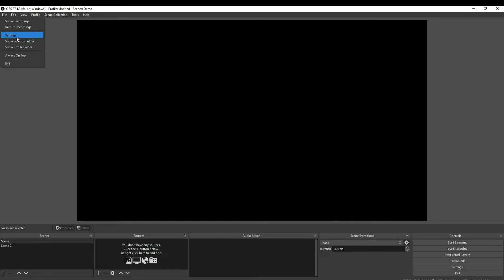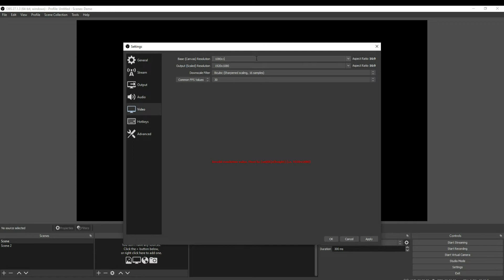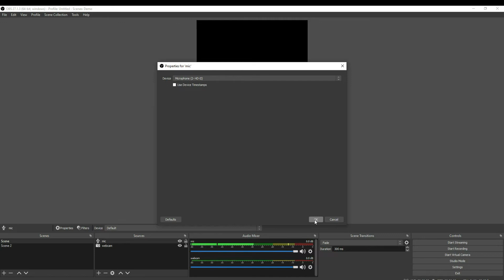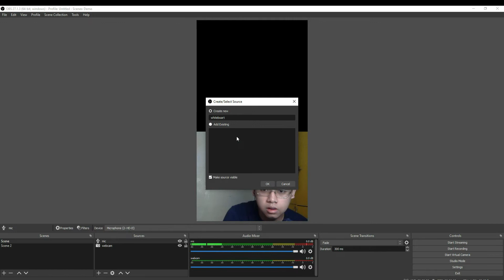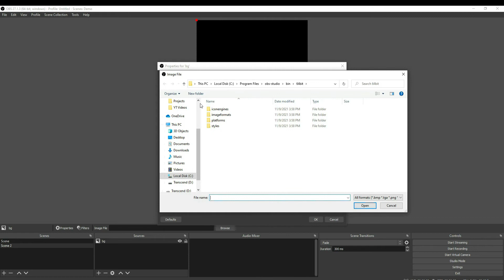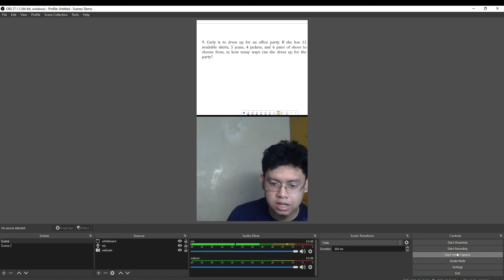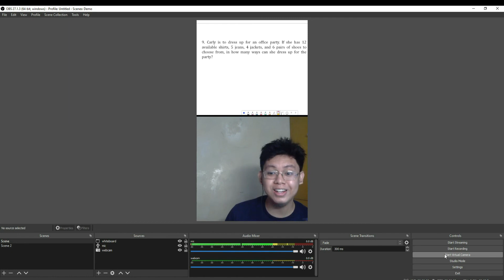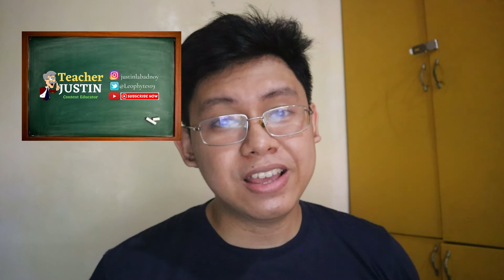HOW I RECORD MY TIKTOK VIDEOS USING OBS [Taglish]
HOW I RECORD MY TIKTOK VIDEOS USING OBS
In this video, I will be sharing how I record my TikTokVideos Using OBS.